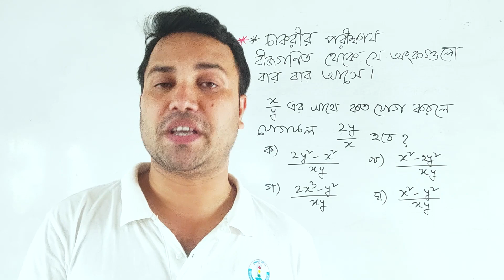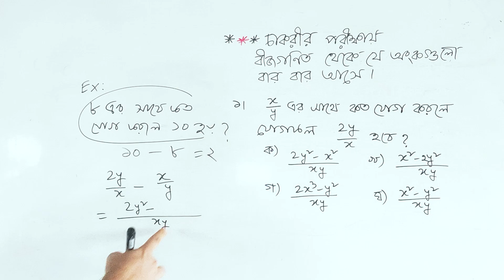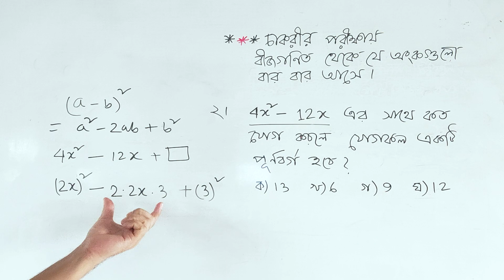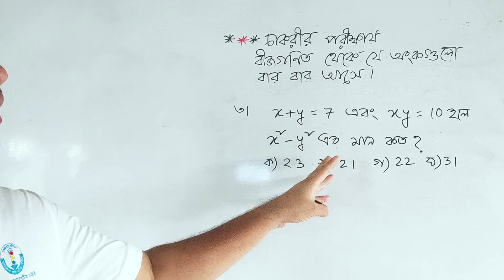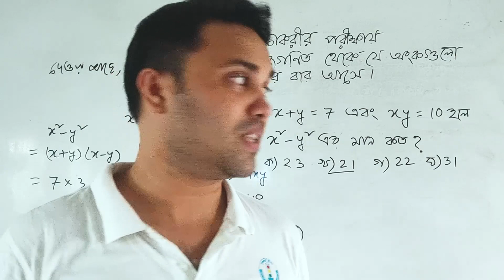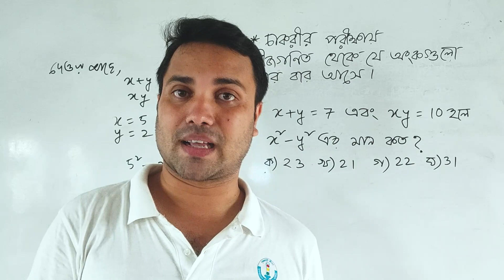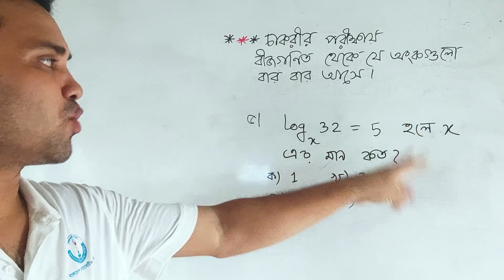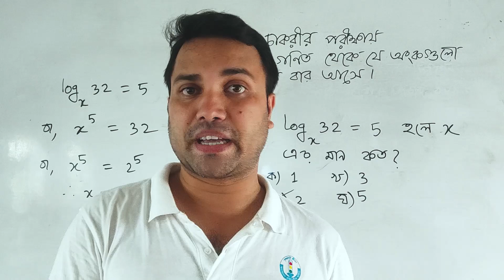চাকরীর পরীক্ষায় কমন ৫টি শর্টকাট অংক শিখে ১০ মিনিট বাঁচান || math_moja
চাকরীর পরীক্ষায় কমন ৫টি শর্টকাট অংক শিখে ১০ মিনিট বাঁচান,
চাকরীর পরীক্ষায় বার বার আসে এমন ৫টি অংক,
শর্টকাট অংক,
যে ১০ টি অংক বার বার আসে,
শর্টকাট অংক ট্রিক্স,
Math Shortcut,
যে ৫ টি অংক না শিখে পরীক্ষা দিতে যাবেন না,
অফিস সহায়ক পরীক্ষার জন‍্য গণিতের চুড়ান্ত সাজেশন,
চাকরি পেতে চাইলে ভিডিওটি দেখুন,
১০ মিনিটে ২০ টি শর্টকাট অংক সরকারি চাকরির প্রস্তুতি গণিত,
10 বীজগণিত মান নির্ণয়,
জটিল প্রশ্নের সমাধান,
Job Preparation Math,
math special Suggestion,
সরকারি চাকরির প্রস্তুতি,
BCS,
Primary,
NTRCA,
ধারার অংক,
Somantor dhara,
ধারার অংক করার সহজ পদ্ধতি,
ধারার যোগফল,
Number Series,
math,
job math,
job math mcq,
bcs math,
primary math,
nibondhon math,
bank math,
bank math mcq,
business math,
mathematical economics,
hsc math,
ssc math,
general math,
sukumar sen math moja,
NTRCA MATH Suggestion,
JOB MATH Solution,
DOF MATH Preparation,
DGHS MATH Preparation,
DGDF Preparation,
Primary MATH Preparation,
BBS MATH Preparation,
JOB MATH Digest,
CGA Special MATH Suggestion,
DYD MATH Preparation,
algebra shortcut tricks in bengali,
competitive questions & answers,
solving quadratic equations using the quadratic formula,
বীজগাণিতিক সূত্রাবলি,
some problems using square formul,
algebra expression addition,
বীজগণিতের যোগ পদ্ধতি,
add algebraic expression,
algebra video tutorial,
algebra expression addition with examples,
how to simplify algebraic,
algebric term with examples,
monomial algebra,
polynomial algebra,
govt job preparation books bd,
government jobs preparation books in bangladesh,
govt job preparation book pdf,
bank job preparation tips in bd,
bank job preparation book pdf bangladesh,
bcs preparation,
bd govt job mcq question,
bcs online model test general knowledge,
bd government jobs exam question papers with answers pdf,
bank job question in bangladesh pdf,
যোগ ও বিয়োগ শিখুন,
algebra expression subtraction,
গণিতের শর্টকাট ফর্মুলা,
গনিতের শর্ট টেকনিক,
ঐকিক নিয়ম শর্টকাট,
অংক সমাধান,
শর্টকাট টেকনিক,
পাটিগণিত ঐকিক নিয়ম,
শর্টকাট ম্যাথ,
পাটিগণিত শর্ট টেকনিক,
সরকারি চাকুরির প্রস্তুতি,
সরকারি চাকরির প্রস্তুতি বই,
সরকারি চাকরির বই pdf,
প্রাথমিক শিক্ষক নিয়োগ পরীক্ষার সিলেবাস ২০১৯,
তৃতীয় শ্রেণির চাকরির বই,
তৃতীয় শ্রেণীর চাকরির প্রস্তুতি,
সরকারি চাকুরির প্রস্তুতি,
চাকরির জন্য গণিত বই,
চাকরির জন্য প্রয়োজনীয় বই,
চাকরির বইয়ের তালিকা,
সরকারি চাকরির জন্য কি বই পড়বো,
govt job preparation,
bank job preparation book list in bd,
private bank job preparation in bangladesh,
bcs preparation english,
govt job written exam question,
recent job question 2019,
recent qestion solution 2019,
recent job question solution 2018,
recent job exam question solution 2019,
govt job preparation,
bcs english mcq question,
প্রাইমারি শিক্ষক নিয়োগ পরীক্ষার প্রস্তুতি 2019,
আজকের প্রাথমিক শিক্ষক নিয়োগ পরীক্ষার প্রশ্ন,
প্রাইমারি গনিত সাজেশন,
প্রাইমারি শিক্ষক নিয়োগ পরীক্ষার সাজেশন ২০১৯,
প্রাইমারি শিক্ষক নিয়োগ প্রস্তুতি বই,
প্রাইমারি প্রস্তুতি বাংলা,
প্রাথমিক শিক্ষক নিয়োগ গাইড pdf,
সরকারি চাকরির জন্য পড়াশোনা,
বিসিএস সাধারণ জ্ঞান প্রস্তুতি,
বীজগণিত মান,
বীজগণিত,বীজগণিত সূএ,
বীজগণিতের সূত্র,
বিসিএস বীজগণিত,
মান নির্ণয়,
গণিত নবম দশম শ্রেণি,
গণিত অষ্টম শ্রেণি,
বিসিএস,
বিসিএস প্রস্তুতি,
class 9 math,
এসএসএসি গণিত,
বীজগণিত অষ্টম শ্রেণি,
বীজগাণিতিক সূত্রাবলী class 7,
বীজগণিত,
বীজগণিত সূত্র,
বীজগণিতের সূত্র,
বিসিএস বীজগণিত,
মান নির্ণয় অংক,
মান নির্ণয়,

ফেইসবুক পেইজ লিংক (Math Moja):

যোগাযোগ:
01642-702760